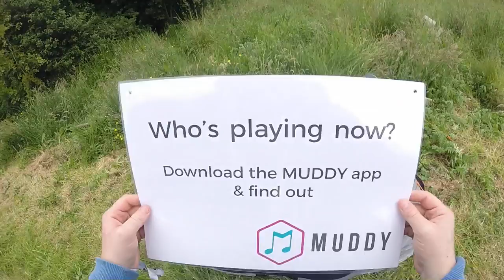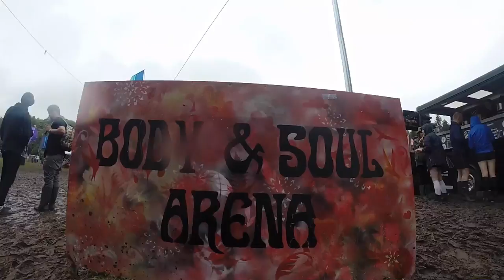Body and Soul Festival 2016: Muddy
Body and Soul Festival 2016 in Ballinlough Castle Co. Westmeath. Thanks to the Muddy App for having me down.